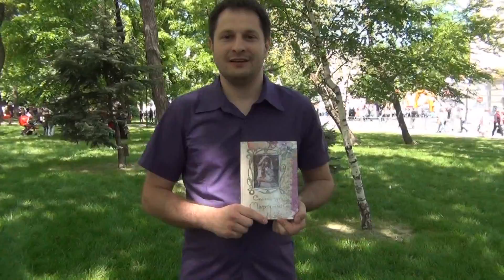Марта вручение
Девочка застеснялась перед камерой, поэтому мы не стали долго снимать и приставать с вопросами: "Что, Нравится?!"
Пообщались без камеры, ждем теперь отзыв на сайте.